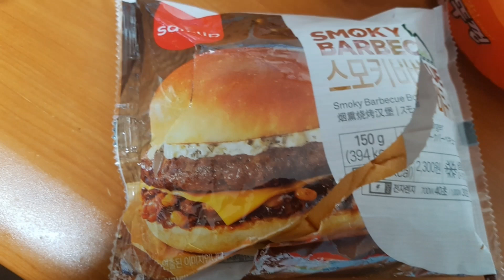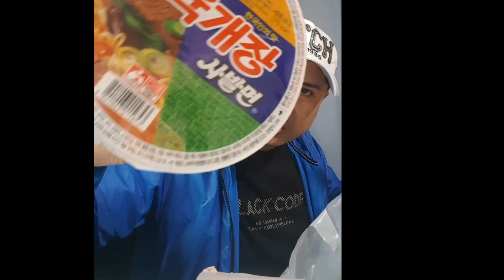Mini stop mukbang | Kusina ni kuya